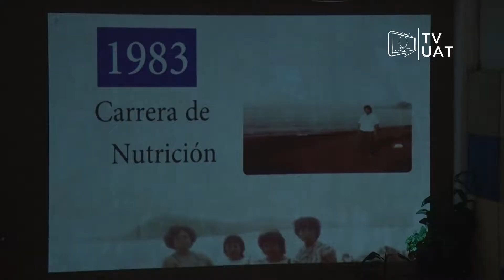TVUAT | NOTICIAS: Encabeza el Rector Celebración por el Día del Nutriólogo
La Unidad Académica de Trabajo Social y Ciencias para el Desarrollo Humano, celebró con la presencia del Rector José Andrés Suárez Fernández, el día del Nutriólogo con diversas actividades.